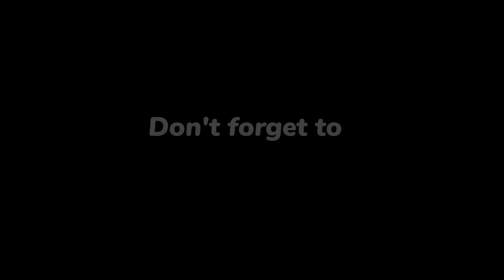Jabardasth Mahidhar Review On Devara Fear Song | Jr NTR | Public Talk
Watch Here Jabardasth Mahidhar Review on Hari Devara Fear Song.